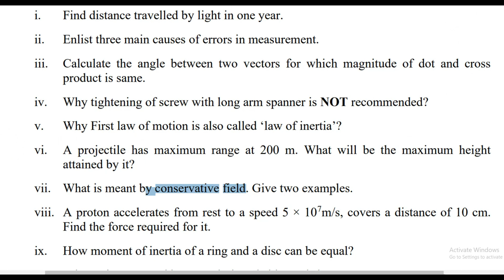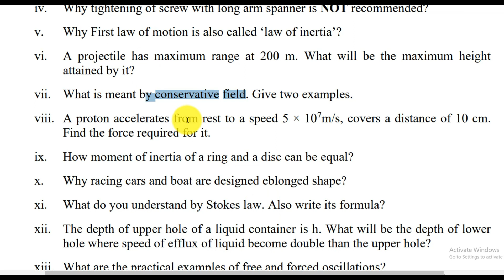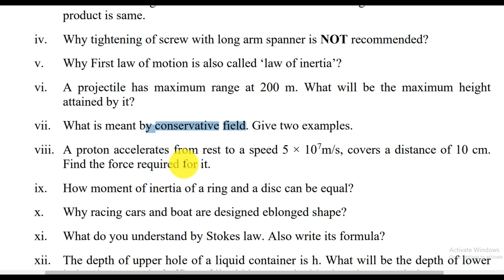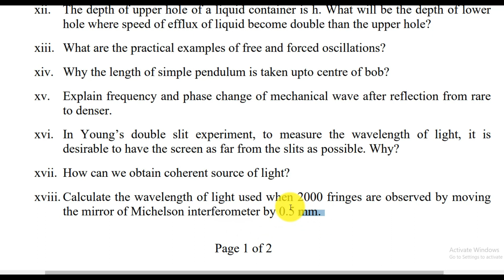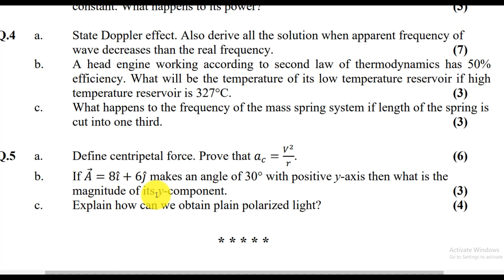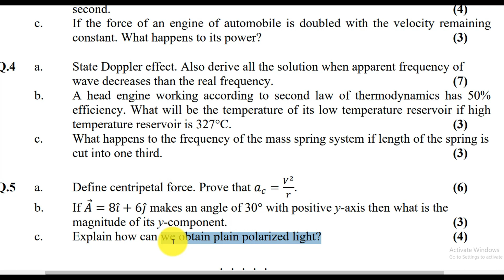11th Class Physics Paper 2023 | Physics Guess Paper 2023 | 11th Physics important question Paper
n this video i will explain about 11th Class Physics Most Important Questions 2023 , 1st Year Physics Guess Paper 2023
1st year physics guess paper 2023,
11th class physics guess paper 2023,
1st year physics guess paper lahore board 2023,
1st year physics guess paper multan board 2023,
1st year physics guess paper sahiwal board 2023,
1st year physics paper sargodha board 2023,
1st year physics guess paper dg khan baord 2023,
1st year physics guess paper gujranwala board 2023,
1st year physics guess paper federal board 2023,
1st year physics guess paper fsd board 2023,
1st year physics guess.
11th Class Physics Paper 2023 | Physics Guess Paper 2023 | 11th Physics important question Paper 2023 news 2023